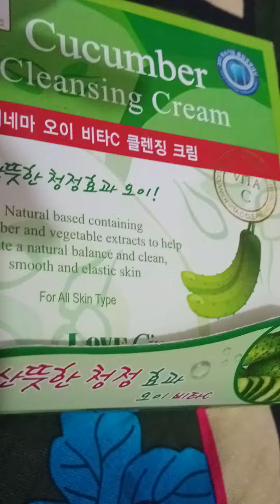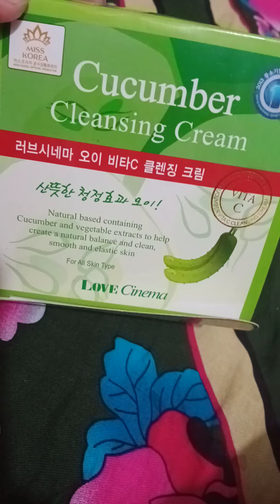May 5, 2021